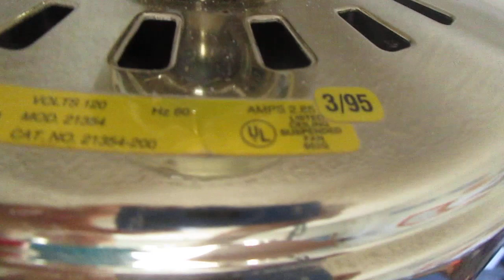Hunter Pavillion ceiling fan (that's finally working)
52" in polished brass in my bedroom. Model number is 21354, and it's dated March of 1995, so this is one of the older Hunter fans.

Normally when I do fan videos, I like to turn the light-kit on before I run the fan, but this time, I decided not to turn it on until after I showed it running on all 3 speeds, because anytime whenever I turned it on (or even the on/off light switch), the fan and light both went to stop operating (which I'll explain about that later), but in this video when I turned the light-kit on, it was luckily like my other times that the fan stays operating, which I'm glad, but that's why I chose to turn the fan on for the video before turning this light-kit on, here's a story of what the problem is, so be prepared for a long paragraph!

So, I found out why this fan wasn't working, when I first put it up, nothing happened, and then when I put it up again on the 12th of this August, I was trying to see what the problem could be, and then I had found out! It was the plugging of the wires that didn't wanna stay fully functionable, what you had to do is that once you plug them in, you have to push them together with your thumb and finger to get the fan and light to operate. And as you turn the light off, the fan still operates, but anytime when you try to turn it back on, the plugging can get dis-function-able, and the only way to get'em both working is loosen one of the screws and remove the other 2 to get the plugging pushed again.

And because of that sequence in this video, I decided to show it slowing down more with the light-kit turned on, I did turn it off before I finished recording.

This fan used to be in the master bedroom at a friends' house, I took that down because it wasn't working, and the owners of that house were nice enough for me to have it.

Video taken on 8/14/2019, using my blue Canon Powershot camera.